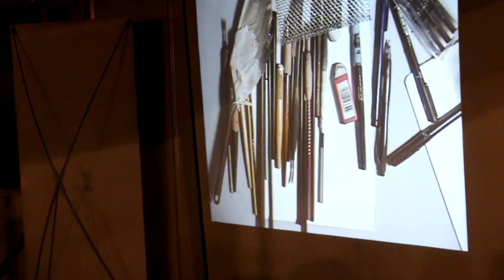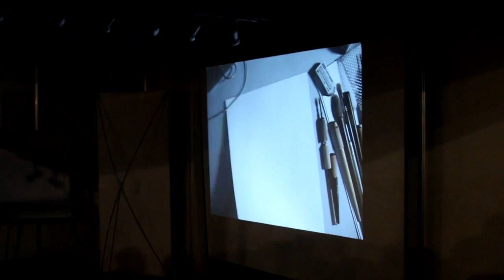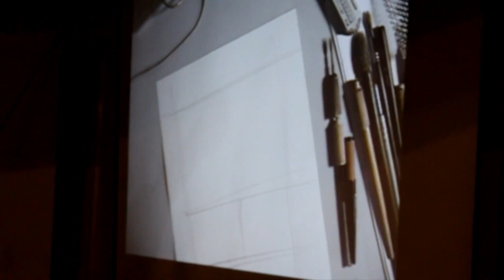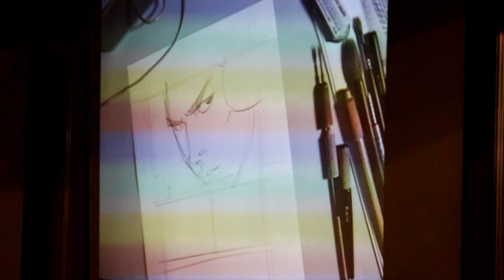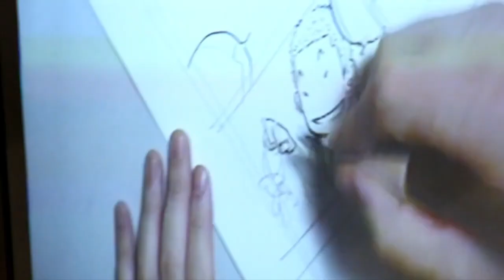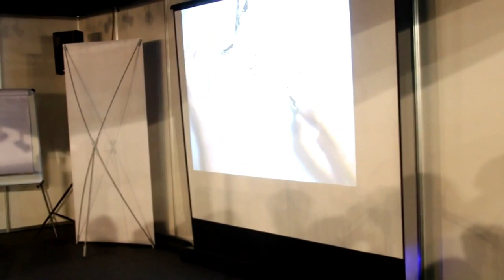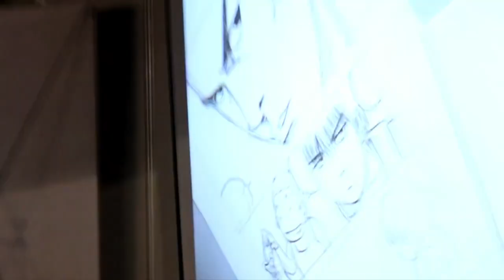Takehiko Inoue | Drawing Slam dunk and Vagabond at Barcelona (2014)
Takehiko Inoue (井上 雄彦, Inoue Takehiko, born 12 January 1967) is a Japanese manga artist. He is best known for the basketball series Slam Dunk (1990–1996), and the jidaigeki manga Vagabond, which are two of the best-selling manga series in history. Many of his works are about basketball, Inoue himself being a huge fan of the sport. His works sold in North America through Viz Media are Slam Dunk, Vagabond and Real, although Slam Dunk was earlier translated by Gutsoon! Entertainment. In 2012, Inoue became the first recipient of the Cultural Prize at the Asia Cosmopolitan Awards.